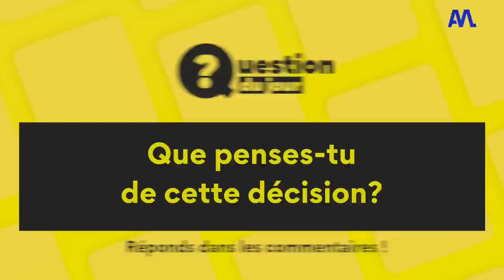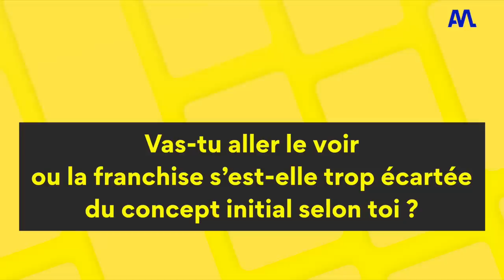Le thermique est définitivement mort et enterré - Automoto Express #330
Les eurodéputés ont voté pour la fin du moteur thermique en 2035, l'ancien grand patron de Toyota est mort et Mercedes dévoile sa nouvelle arme pour la saison de F1. C'est le programme de ton Automoto Express